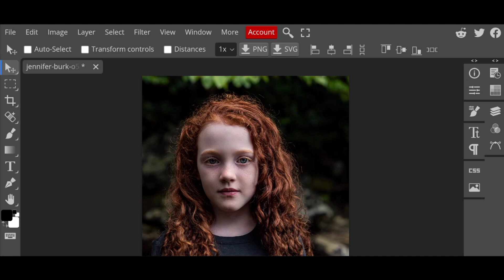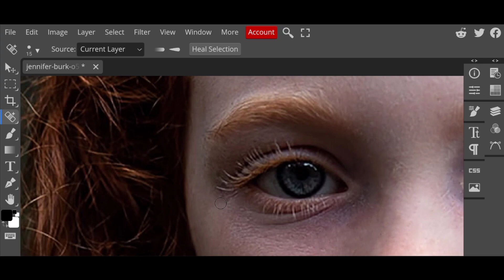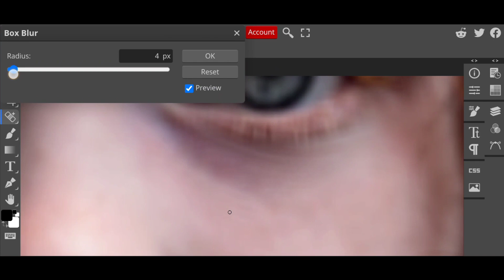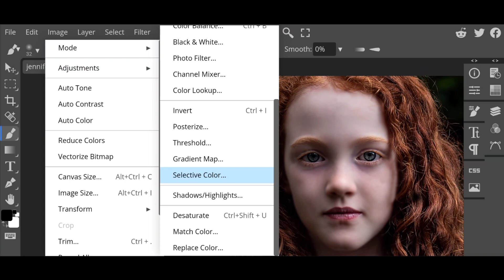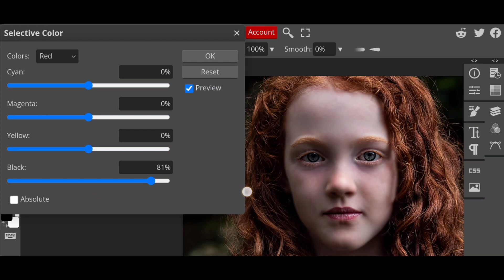how to remove blemishes in photoshop | remove acne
Hi Guys,

edit picture
photo editing

smooth skin

soft skin

remove pimple

photopea

how to use photopea

photoshop

adobe photoshop

lightroom

photoshop online

snapseed

lunapic

pixlr editor

adobe lightroom

photoshop free

pixlr x

photoshop cs6

image editor

photo editor background

photo background changer

photo background change online

edit picture

photo editing

smooth skin

soft skin

remove pimple

photopea

photoshop

adobe photoshop

lightroom

photoshop online

snapseed

lunapic

pixlr editor

adobe lightroom

photoshop free

pixlr x

photoshop cs6

image editor

photo editor background

photo background changer

polarr

luminar ai

ipiccy

cerave sa cleanser

photoshop cc

facetune

photoshop portable

ps touch

photoshop 7.0

photo pea

photoshop elements

photoshop express

photoshop 2021

ps cc

photoscape x

lightroom classic

cerave renewing sa cleanser

cerave sa cream

cerave sa

camera raw

extreme blackhead popping

avon skin so soft

photoshop 2020

cerave sa smoothing cleanser

pixlr express

skin so soft

photoshop price

lightroom cc

cerave sa smoothing cream

lightroom online

james fridman

lightroom free

photoshop logo

photopea download

cs6

polarr app

ps photoshop

photopea apk

lightroom premium

lunapic transparent

photoshop fix

xzxzxzxz photoshop cc 2019

acne removal

photopea online

photo editor online hd

adobe cs6

remove background photo online free

creativecloud

photoeditor

photoshop cs3

xzxzxzxz photoshop cc

free online image editor

photoshop cs2

tuxpi

adobe photoshop price

lightroom pc

photoshop lightroom

photo scape

cartoon photo editor

photoshop cs5

crop photo online

picsart edit

cerave smoothing cleanser

shiseido eye cream

cerave smoothing cream

photopea app download

photo filters

edit jpg online

lakme peach milk cream

photoshop near me

adobe elements

dark circle treatment

microsoft photo editor

photoshopea

photo size editor

blur background online

gold bond crepe corrector

perfect photo background changer

photoshop web

befunky photo editor

pixlr online

nivea soft moisturizing cream

free image editor

photoshop ipad

vsco filters

ps express

xzxzxzxz photoshop cc 2020

best acne scar removal products

facetune 2

photoshop portable 2020

image background changer

online pic editor

image crop online

photopea apk download

photoshop editing

adobe ps

picsart photo

dermalogica skin smoothing cream

photoshop touch

hd photo background editor online

photoshop mix

blur image online

adobe photography plan

online photo frame

photoshop android

photoshop 2019

pixlr photo editor

photo p editing

photoshop illustrator

photoshop cs

online photo shop

photo retouch

passport photo editor

adobe photoshop for pc